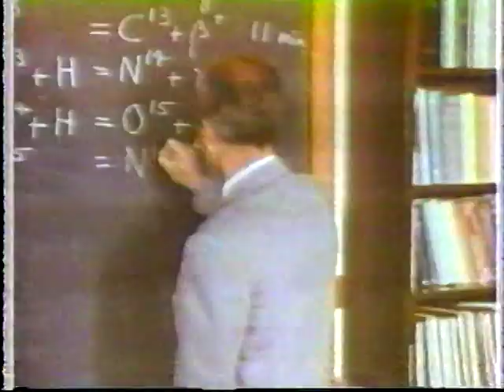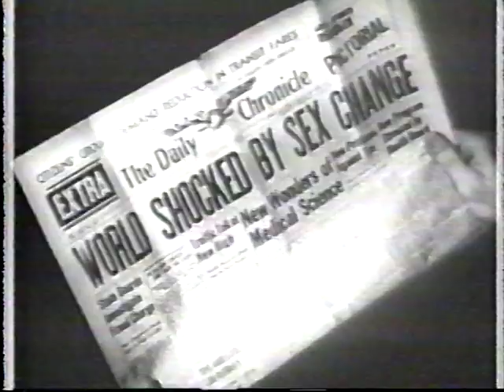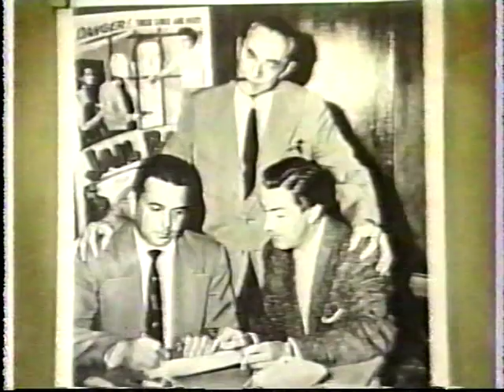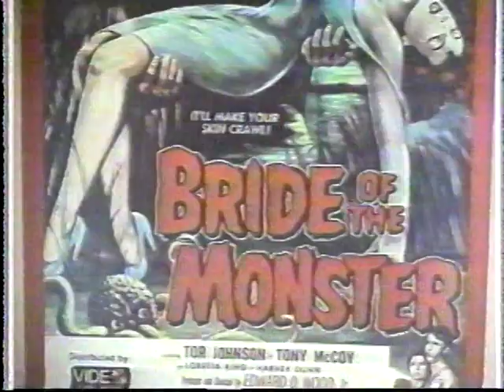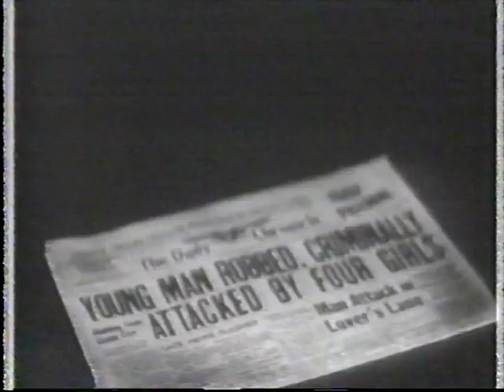ED WOOD : A LOOK BACK IN ANGORA, Pt 1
ED WOOD BIO